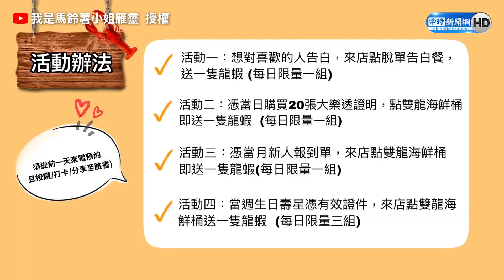求職、告白成功送龍蝦！ 海鮮痛風餐＋12種醬「浮誇系炸物盤」超澎派｜@ms_potato｜中時新聞網